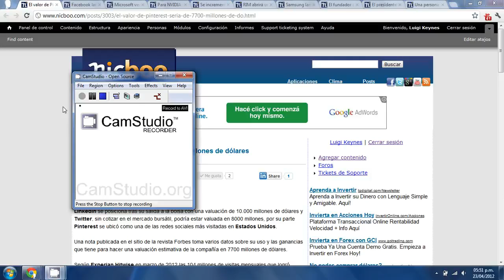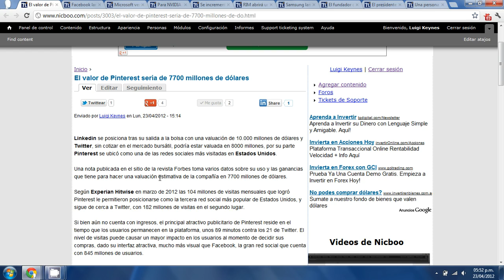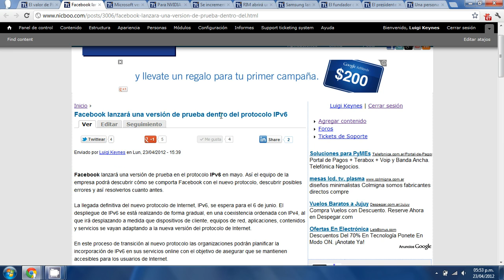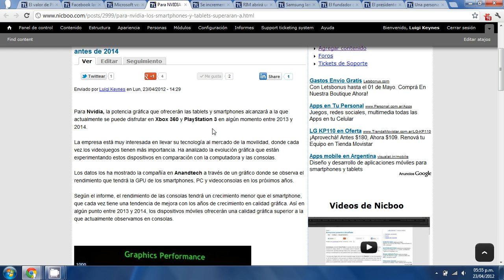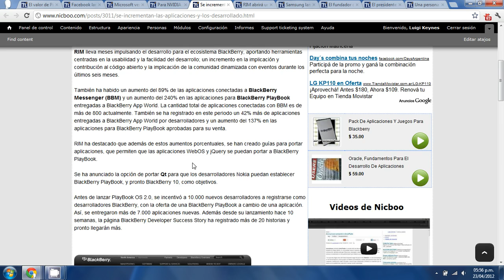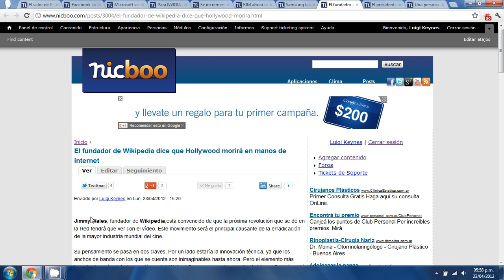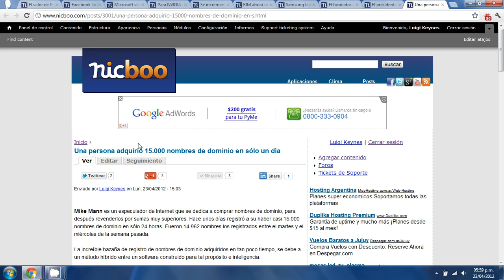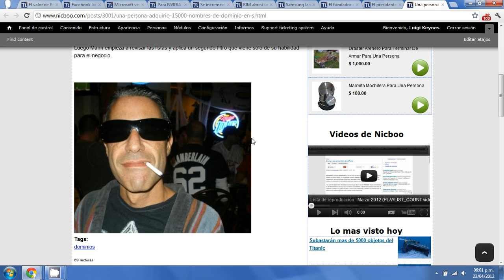Tecnología: El valor de Pinterest sería de 7700 millones de dólares | Nicboo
A continuación la lista de los posts citados en este video con sus respectivos enlaces:

Para NVIDIA los smartphones y tablets superarán a Xbox 360 y PS3 antes de 2014

El fundador de Wikipedia dice que Hollywood morirá en manos de internet

El presidente de Ecuador fue entrevistado por el fundador de WikiLeaks

Una persona adquirió 15.000 nombres de dominio en sólo un día